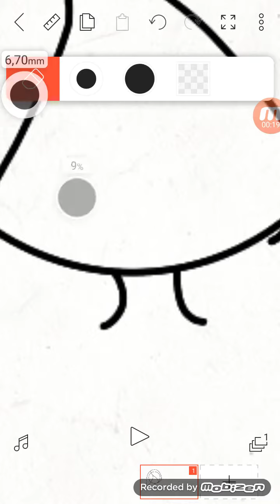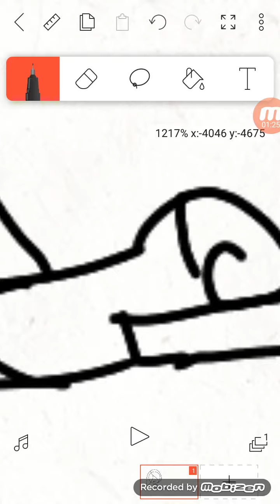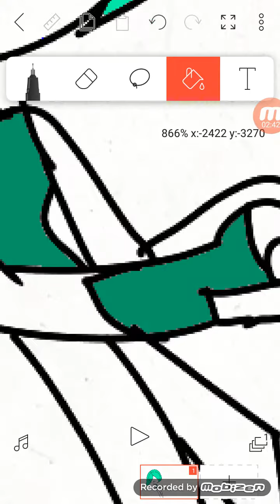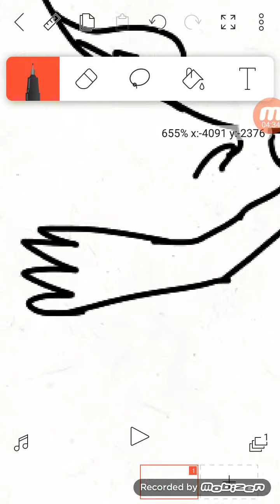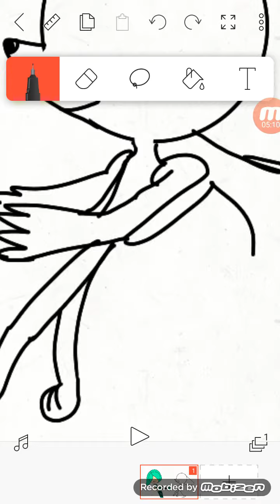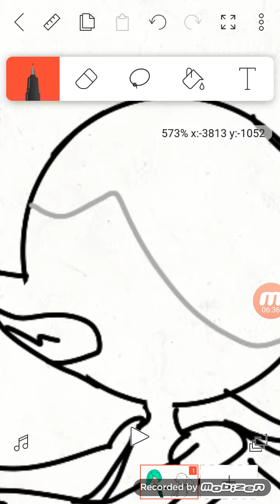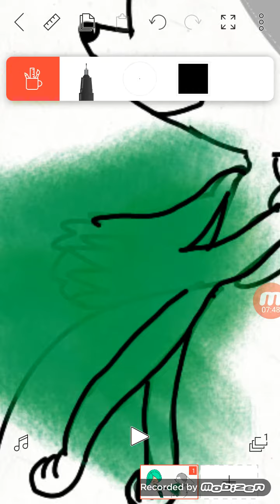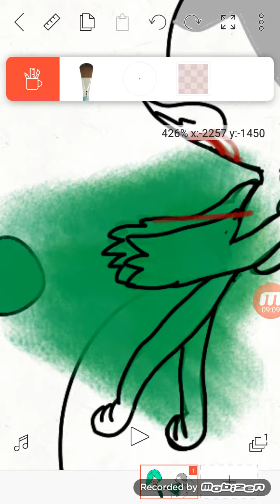Arctocfoxgamers51wildcraft death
My First Speed paint Yay! :3